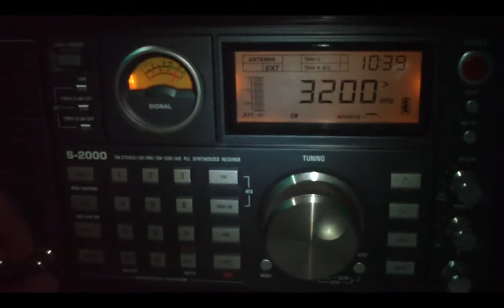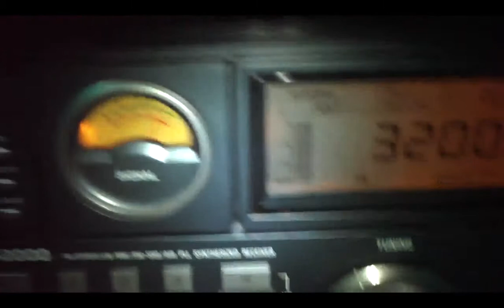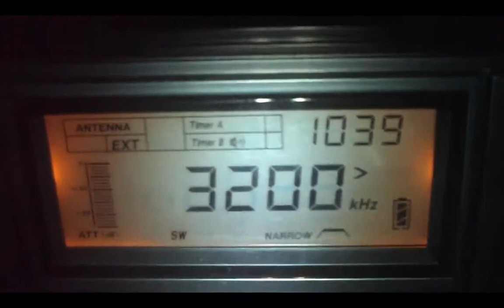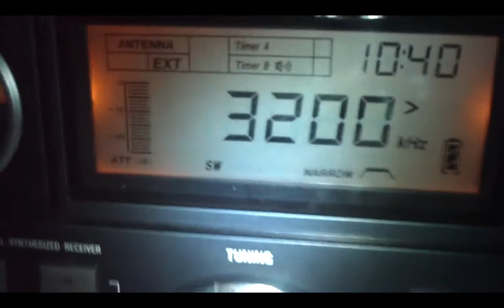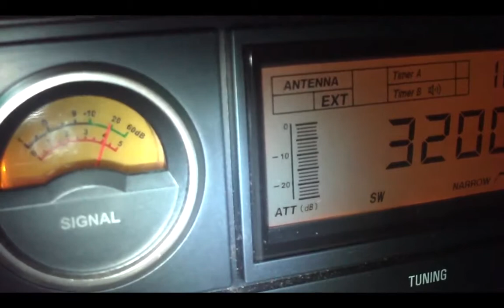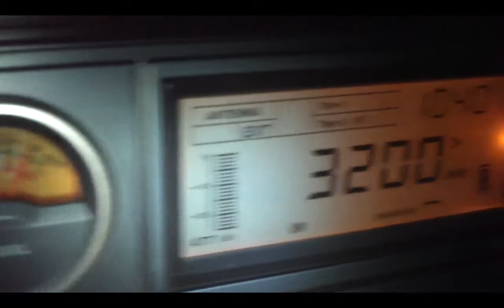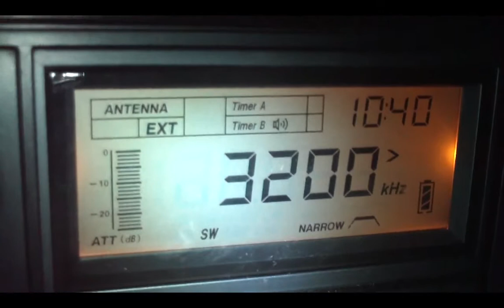3200 khz Trans World Radio Africa , Manzini , Swaziland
3200 khz Trans World Radio Africa Manzini , Swaziland Mais DX